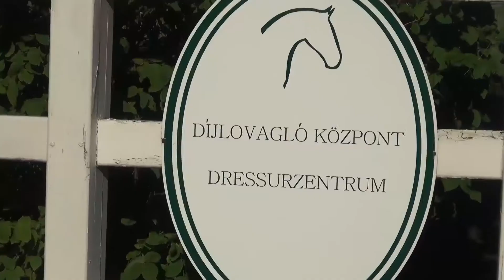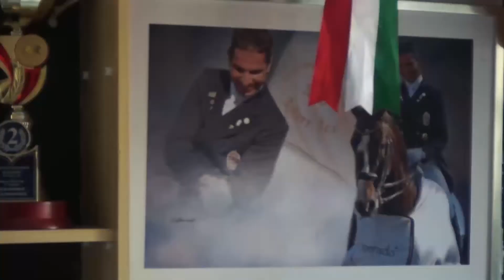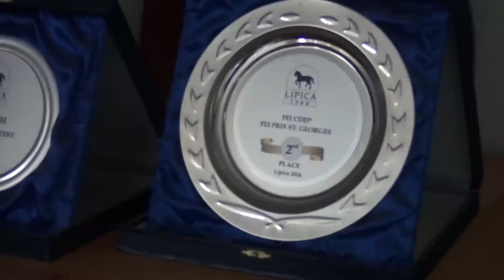2017 július| Kijutottak az Eb-re a magyar díjlovagolók | Pegazus Magazin | m4Sport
2017 július
Kijutottak az Eb-re a magyar díjlovagolók
Pegazus Magazin
m4Sport